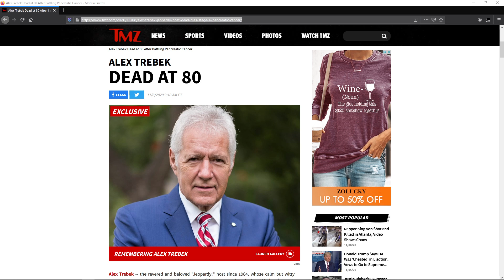R.I.P Alex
he fought hard but all things come to an end. he was a true gentleman and we will all miss him